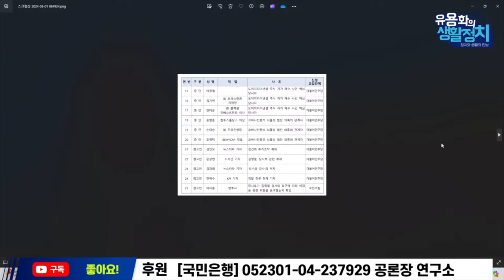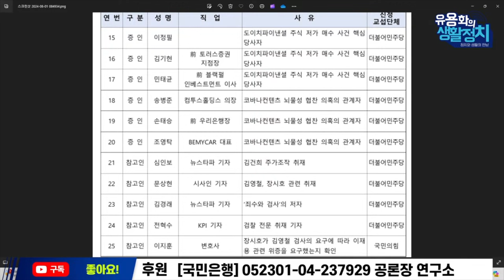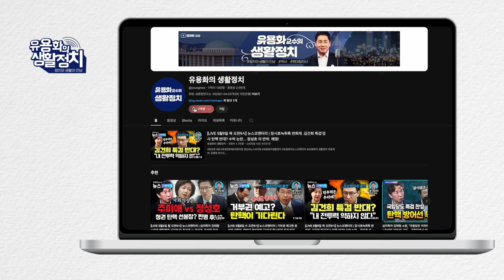청문회 증인 분석ㆍ이재용과 검찰ㆍ프로포풀로 거래 협박 장시호는 윤석열 4팀의 특별 관리대상 제3자 특검법 받으면 안된다 [변희재 대표]